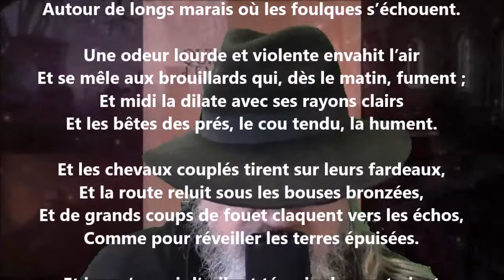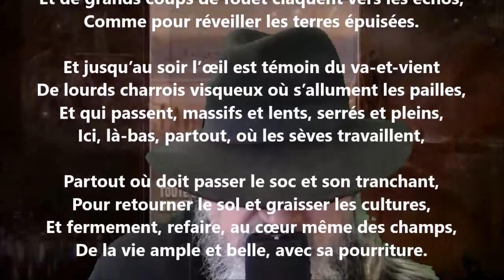Les fumiers - Émile Verhaeren lu par Yvon Jean